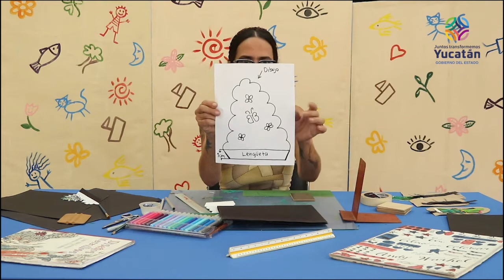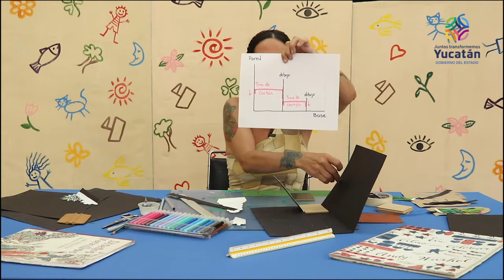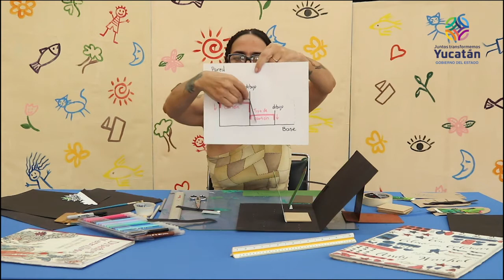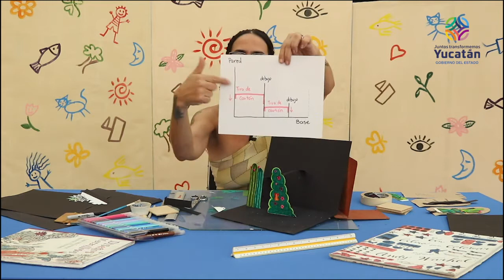Ingeniería de papel en las artes visuales [Cecuny En Casa]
En esta cápsula de CecunyEnCasa para CulturaEnLínea, la maestra de artes visuales, Laila Cohen; te mostrará cómo desarrollar una ilustración mediante la técnica del pup op.